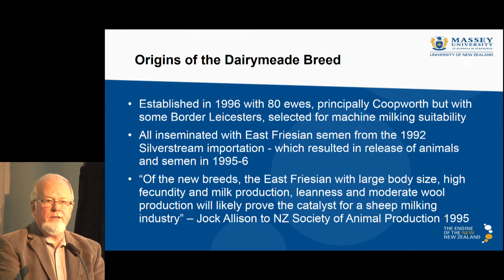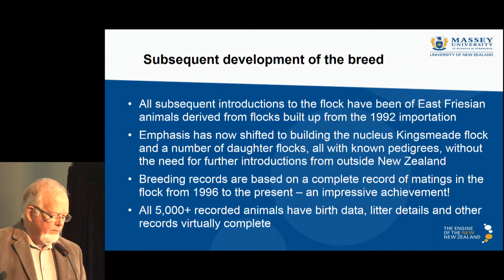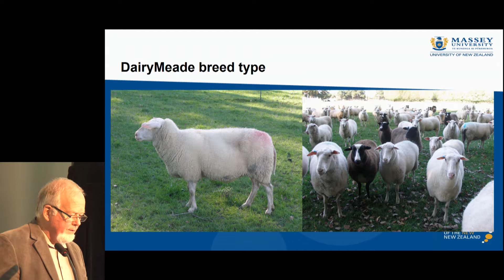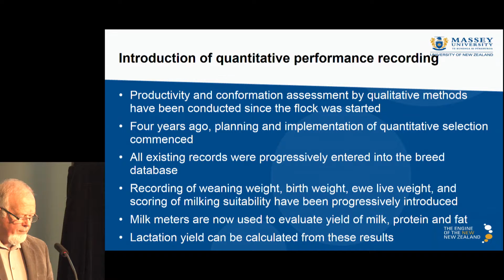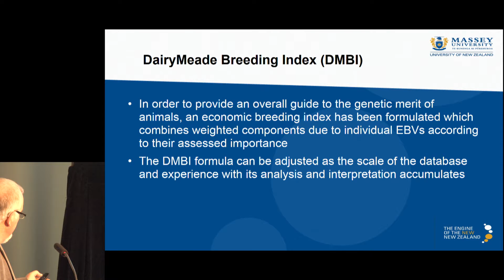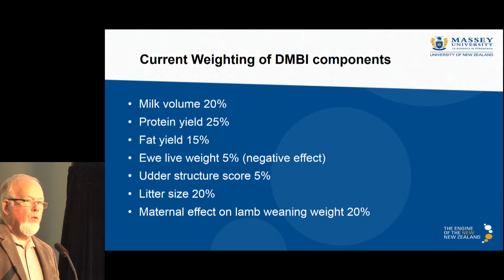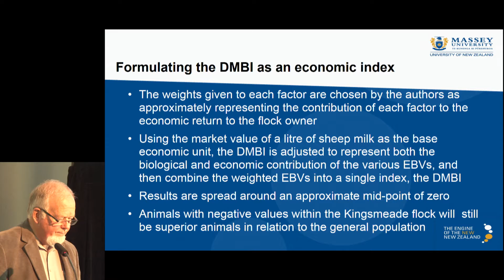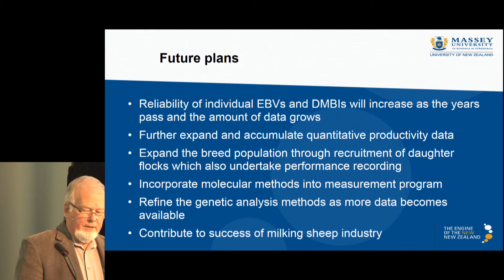Day 2 Session 3 06 Roger Morris 2